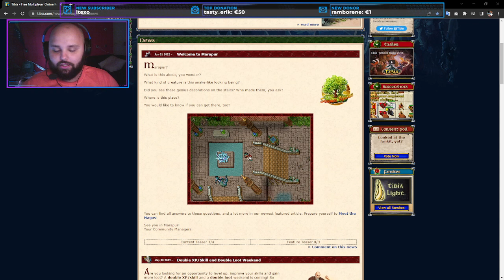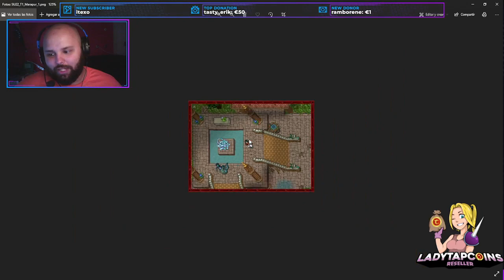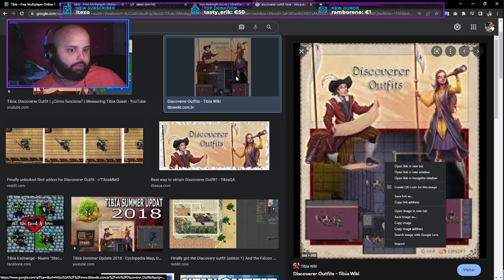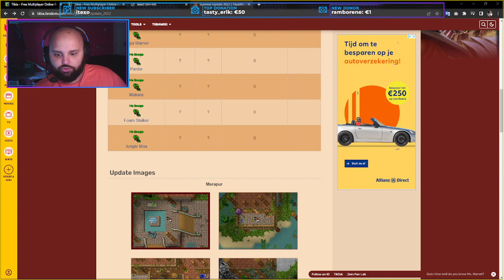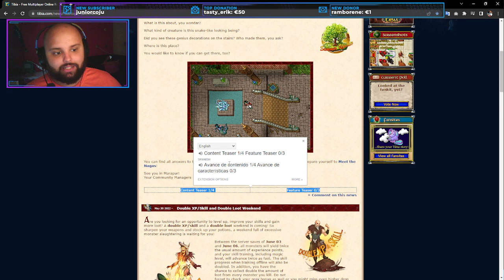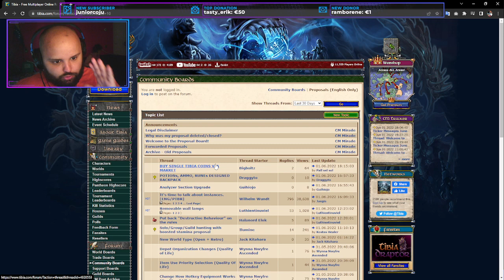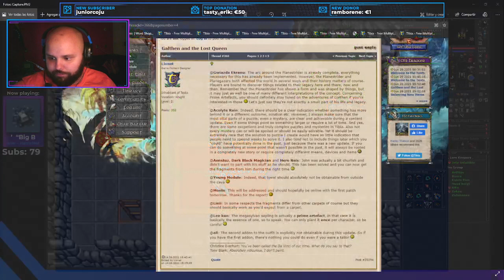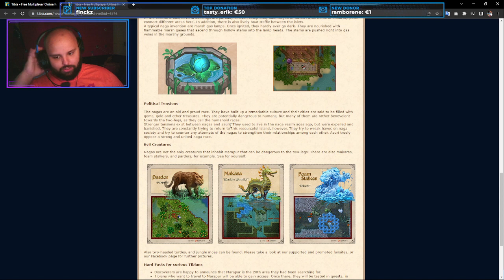🔴 ¡POR FIN HAY NOTICIAS DEL SUMMER UPDATE! ¿ES EL MEJOR EN AÑOS?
Después de mucho tiempo de espera, por fin llega el Summer Update a tibia con criatuas nuevas, zonas nuevas, outfits, mounts y mucho más, ¿acaso cipsoft se superará este año?

DISCORD (Deben aceptar las condiciones en el canal de bienvenida!)

Gente GENIAL con la que trabajo:

💸 Lady Tap Coins: Los mejores precios y la mejor atención en Mexico, si quieres comprar tus TC, no dudes, porque Lady Tap te las entrega al instante y con atención personalizada.

🎬 GonsuGaming: Increíble para la intro del canal. Cualquier diseño que necesiten para empezar o mejorar sus streams o vídeos pueden contactarlo

🎵 Nela Música: La mejor música para cualquier tipo de proyectos, desde cortos hasta películas, incluyendo la maravillosa música del intro del canal.